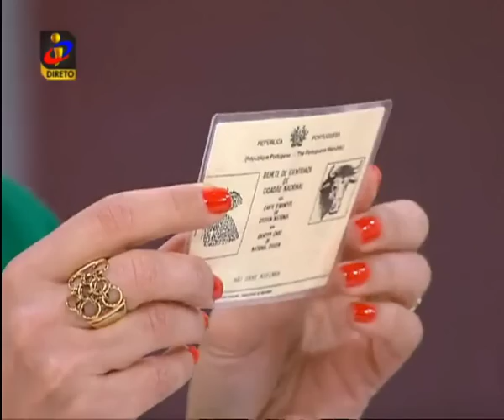Maltez e Certo no programa "A Tarde é Sua" da TVI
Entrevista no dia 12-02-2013